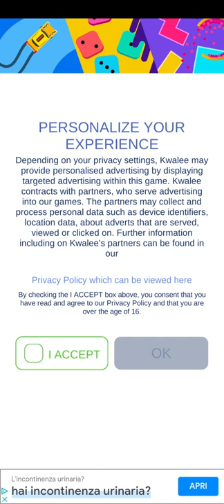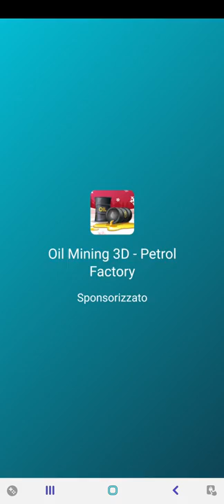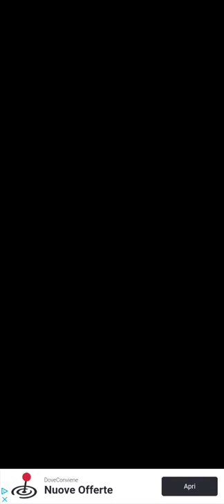controllo la velocità delle macchine su lets be coops 3D !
oggi su lets Bee cops 3D sono diventato un poliziotto stradale !